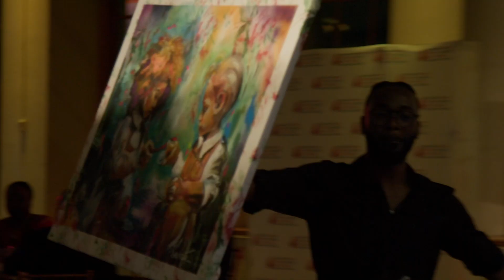14 septembre 2023